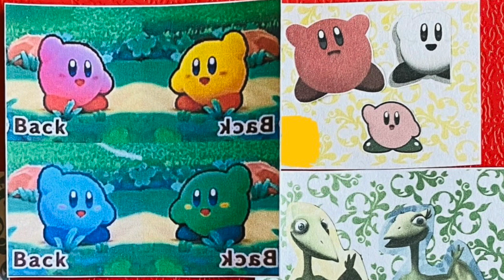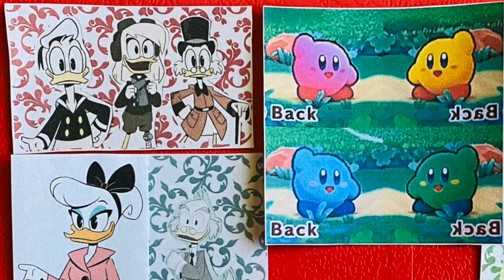Kirby Air Ride: Together Whenever Wherever | Luck & Time to Spare | Disney Plus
Blue Kirby and her friends guess which famous guy is cooler and Selene is annoyed by Fenton's conversations. Meanwhile, Ruberiot borrows some parachutes.